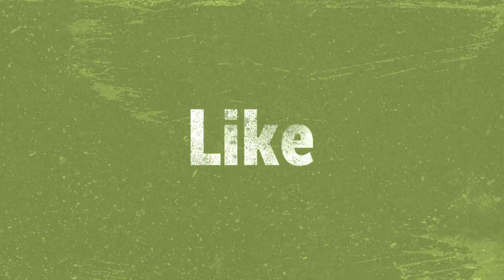Октябрьский концерт Идоши 2017